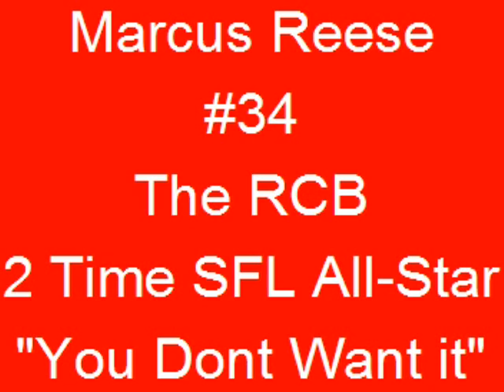Marcus Reese Highlight DVD2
Marcus Reese
North Georgia Bulldogs